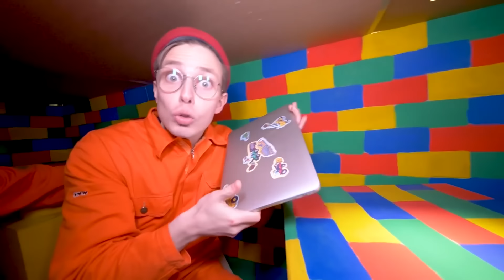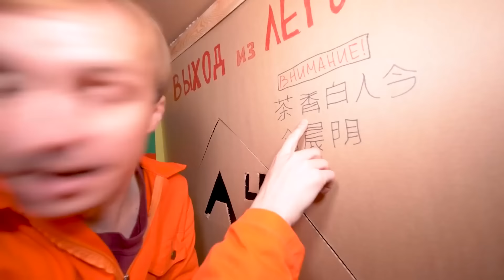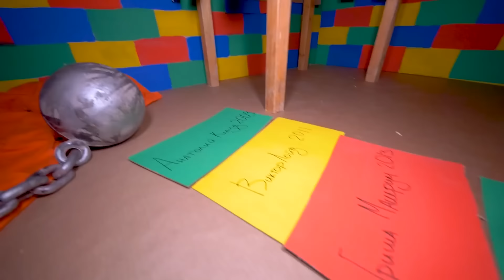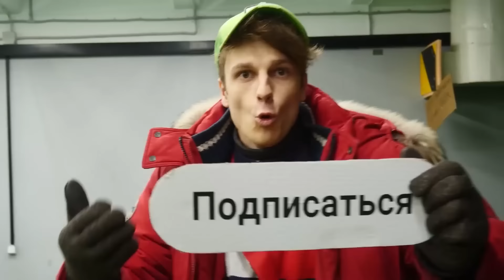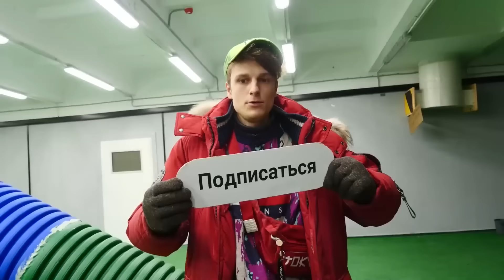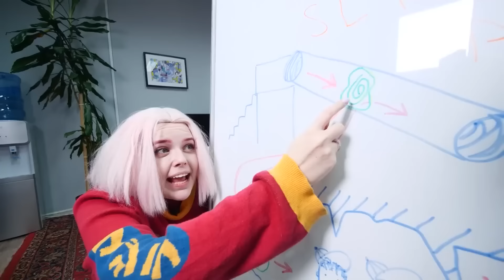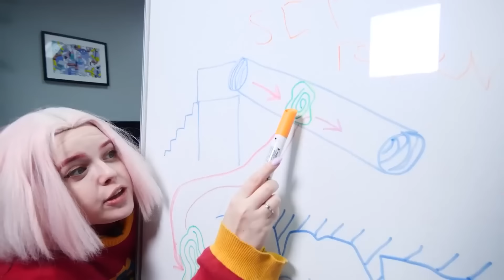ESCAPAR DE LA PRISIÓN DE LEGO Desafío !